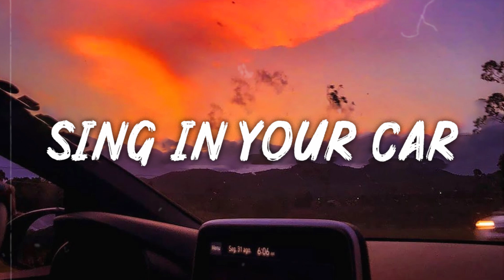Playlist That Bring You Back To Summer | Sing in Your Car ~ Feel The Music ~ Best Deep Feelings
💠 Happy listening to music . I Love You So Much
Playlist Deep House Mix , Chill Step , Deep Feelings , Mood Vibes
Tracklist :
Have fun listening to music ❤️❤️❤️ I love you all
◢Please share this mix on social sites (Facebook, Google+, Twitter, etc.) so more people could hear you!